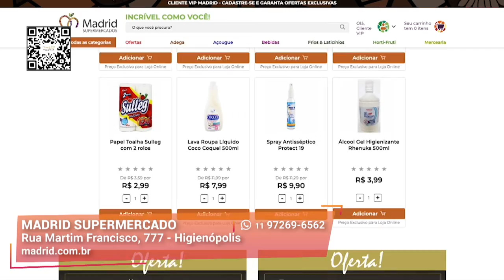Frutas, Legumes e Verduras Frescas I Madrid Supermercado I Gazeta Shopping